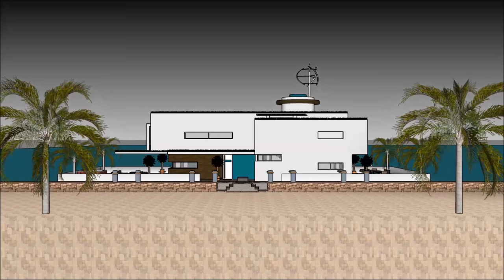Modulares Hausboot in Holland Deutschland NL Amsterdam permanenter Wohnsitz mit modernem Eleganzwass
The Modulares Hausboot in Holland Deutschland NL Amsterdam permanenter Wohnsitz mit modernem Eleganzwass ist gemacht, um die Lebensqualität zu erhalten:

The Modulares Hausboot in Holland Deutschland NL Amsterdam permanenter Wohnsitz mit modernem Eleganzwass beinhaltet ein extravagantes Barge Design, das für den extravaganten Benutzer bereit ist, das Barge Houseboat zu mieten

Das Modulares Hausboot in Holland Deutschland NL Amsterdam permanenter Wohnsitz mit modernem Eleganzwass hat drei Ebenen Pläne mit Keller darunter, die alle Einrichtungen enthalten, die für den Mieter benötigt werden. Das Houseboat Barge verfügt über ein einzigartiges modernes Design mit einzigartigen architektonischen Besonderheiten. Es verfügt über einen eigenen Wohnbereich mit herrlicher Aussicht auf die Bucht.